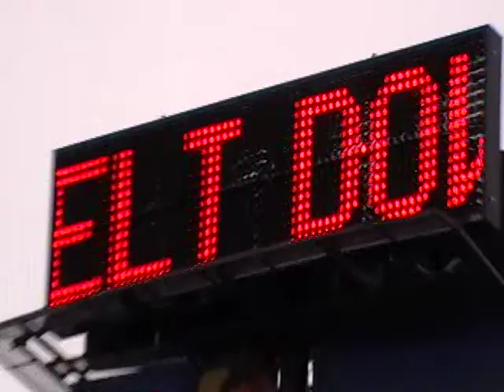Yamaha Motorcycle - Feb 25th - Briggs Meltdown Madness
This thing is still hanging high.